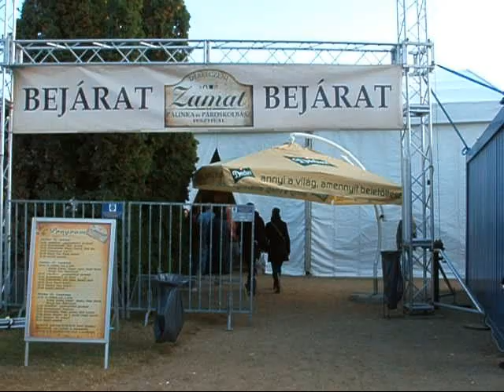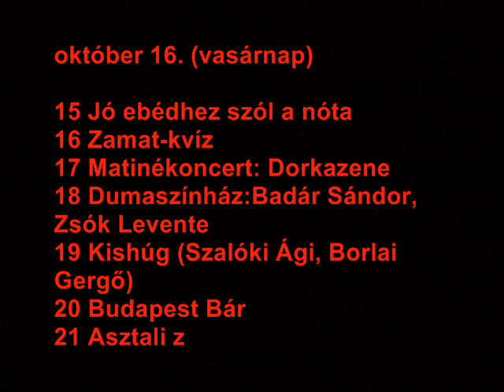A mi kolbászunk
Debreczeni Zamat Pálinka és Pároskolbász Fesztivál